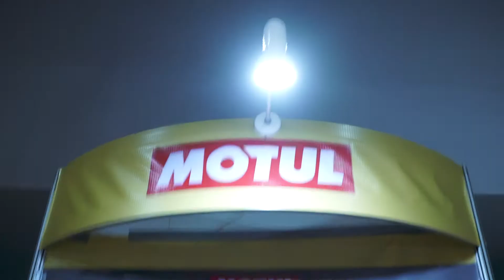Liter of Light Joins Trans Sport Show 2022 Highlights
Song Title : Ocean
By : Aleksandr Shamaluev